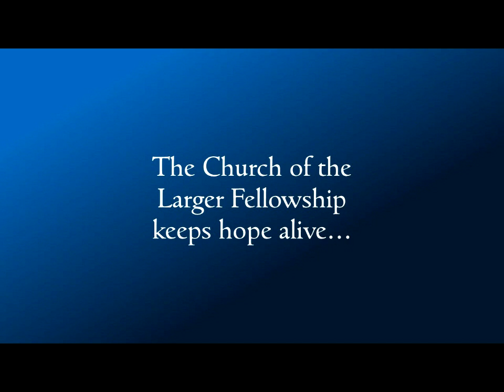I Carry the Flame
The ministries of CLF keep hope alive around the world. Help us carry the flame!